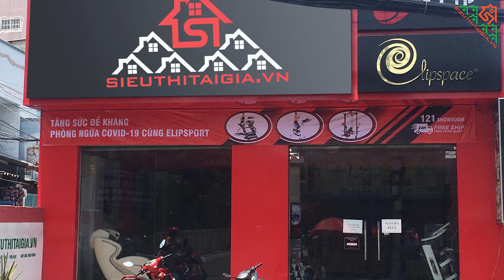Địa Điểm Bán Ghế Massage Chất Lượng Uy Tín Hàng Đầu Tại Tp Hà Tĩnh - Hà Tĩnh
Bạn đang tìm kiếm nơi bán ghế massage tại Thành phố Hà Tĩnh, tỉnh Hà Tĩnh với chất lượng, giá thành và dịch vụ hậu mãi tốt nhất? Vậy hãy ghé ngay cửa hàng Elipsport: 22 Nguyễn Thị Minh Khai, Phường Trần Phú, TP. Hà Tĩnh
👉 Xem chỉ đường: